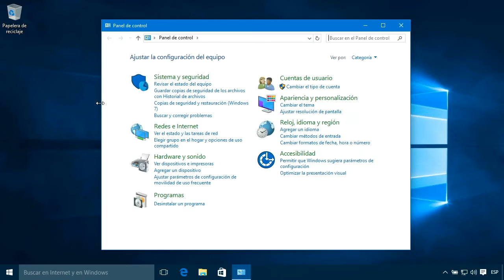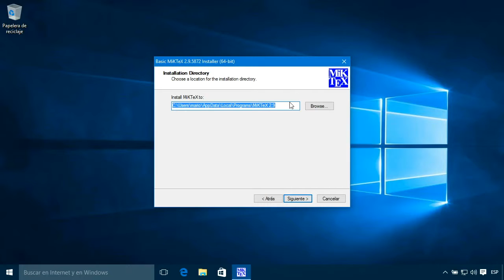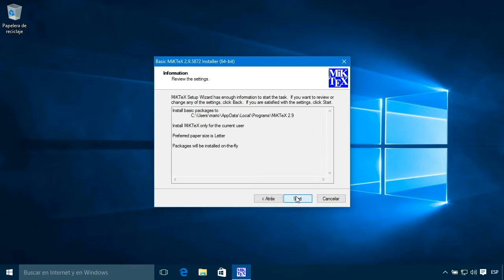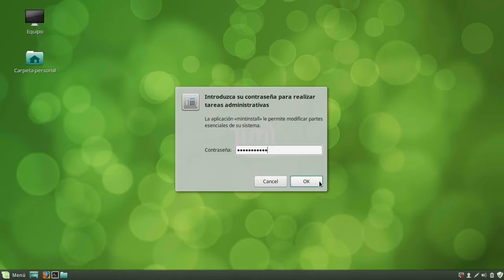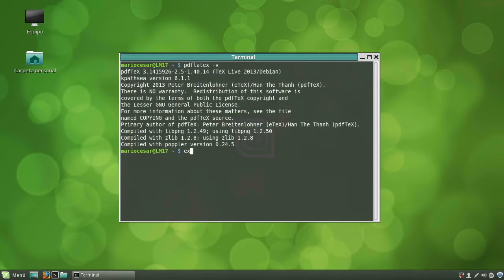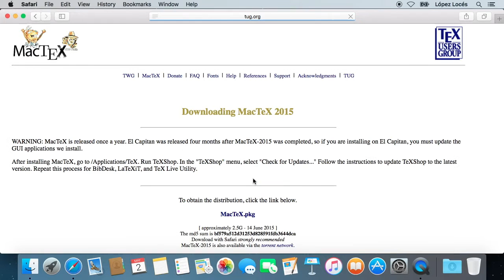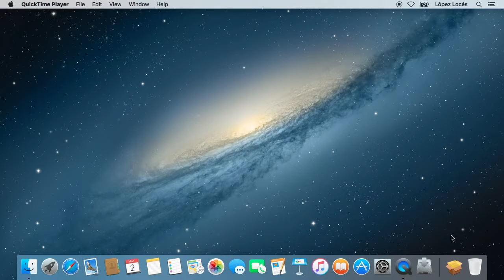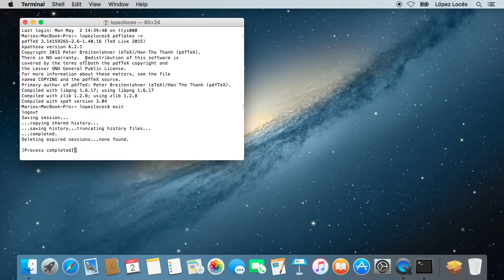Curso LaTeX Básico 02. Instalación de LaTeX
Curso tutorial de LaTeX en español. Instalación de LaTeX.

1:08 Instalación de MikTeX en Microsoft Windows.
5:18 Instalación de TeXLive en GNU/Linux Linux Mint.
7:08 Instalación de MacTeX en Mac OS X.

Transcripción disponible en: lopezloc.es